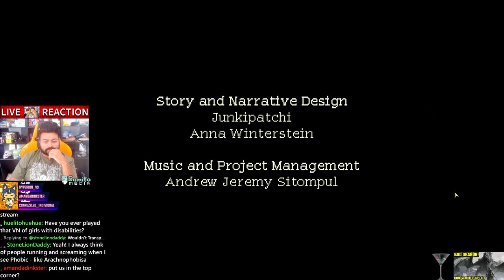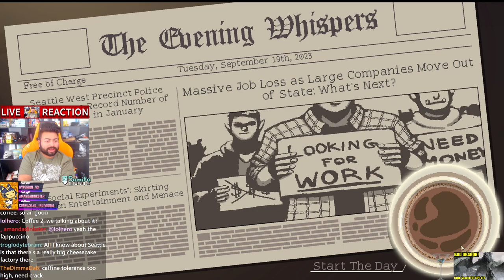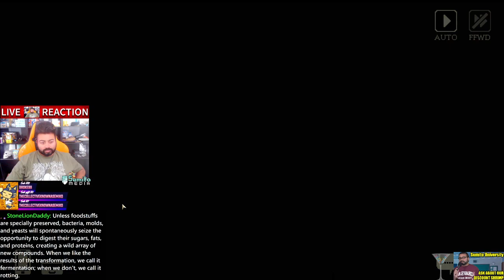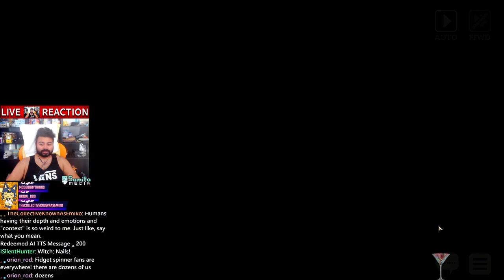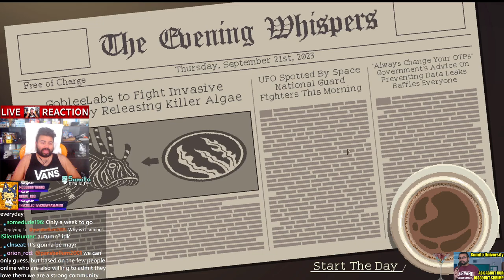Coffee Talk: Episode 2 - Hibiscus & Butterfly Part 1